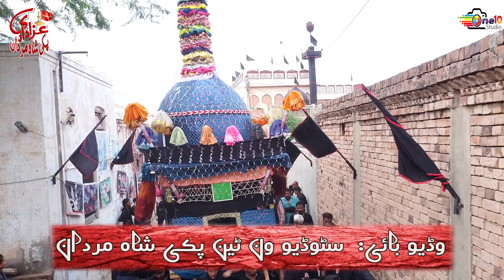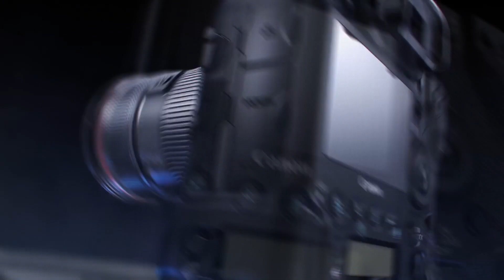10 Mohram 2023 Jaloos Bramdagi Ziyrat Imam Bargah Alhussain a.s Pakki Shah Mardan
10 Mohram 2023 Jaloos Bramdagi Ziyrat Imam Bargah Alhussain a.s Pakki Shah Mardan||
One Ten Studio is a professional platform for Video Shooting &  Recording.We provide our services for Best Quality Production of Naat, Qaseeda, Mabqabat Noha, Dhamaal, Kaafi, Arifana Kalaam And Songs. You Can visit us for Indoor & Outdoor Recording, Editing, Movie Making and Photography. You will be provided with  our Excellent Production and Videos to watch through this Channel.